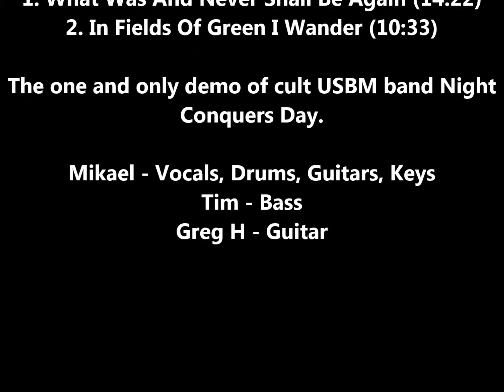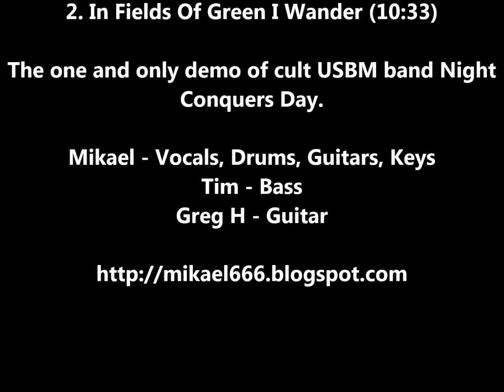Night Conquers Day (us/ny) - Friday the 13th October 1995 - 1995 demo (complete)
NIGHT CONQUERS DAY (us/ny) - 1995 demo
"Friday the 13th October 1995"

1. What Was And Never Shall Be Again (14:22)
2. In Fields Of Green I Wander (10:33)

Line-up:
Mikael - Vocals, Drums, Guitars, Keyboards
Tim - Bass
Greg H - Guitar

This is the only demo Night Conquers Day released. They went on to record 2 albums on Hammerheart Records before folding. NCD was known for it's long epic songs with a variety of influences thrown into their atmospheric black metal style.
Features 2 ex-Buried Beneath members.
Mikael went on to continue with his solo-project Tearstained.